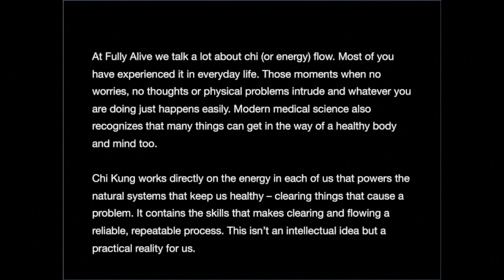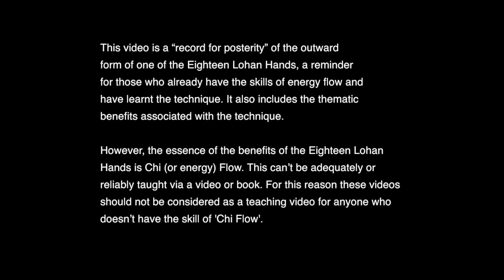Shooting Arrows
This exercise activates chi flow and helps develop internal force. It is beneficial for heart, lungs and skin, and solving problems with high blood pressure and respiration. Its ability to improve memory, vitality, strength of arms and build confidence makes it an excellent exercise for martial artists and sports people.